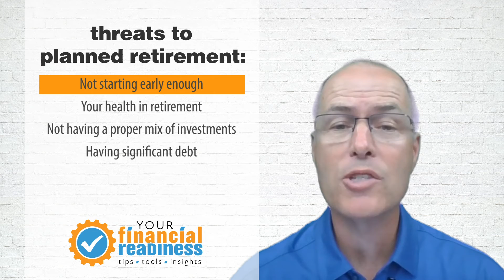Financial Readiness: Biggest Threats to Your Vocational Freedom Goals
Financial readiness is attainable for everyone and it all starts with your commitment to reach this goal. Hi, I am Andy Mattingly and today’s financial readiness focus I want share some of the biggest threats to your vocational freedom or retirement goals.

Living the retirement of your dream requires a discipline to save and most people do eventually get to that part. What is more of problem for most people is that they don’t take into account all of the threats to their planned retirement.

Not starting early enough is a major threat because time is the biggest factor in having the funds needed for retirement.  The sooner you begin saving the less you have to save each month.

Your health in retirement is another threat because health care costs are requiring an increasing portion of retirement funds which impacts how much you money you may need to save.

Not having a proper mix of investments for your retirement funds. Being too conservative early in life and then having too much risk later in life is a recipe for having less retirement funds.

Another threat is having significant debt heading into retirement is also a major threat. Your goal is to be debt free when you retire because debt can be a drain on your retirement savings.

You can find more specific details on this topic at the Financial Readiness section of the Resources page.